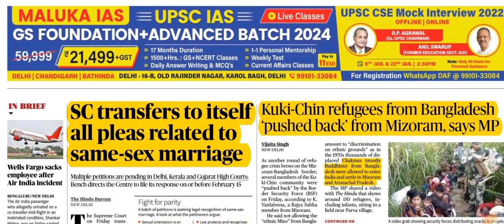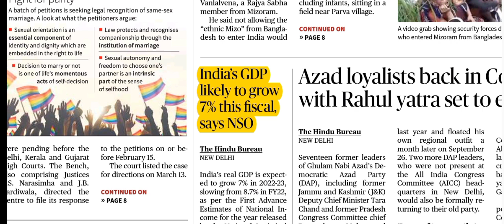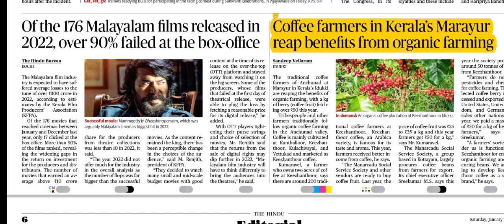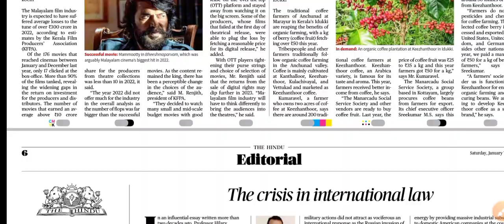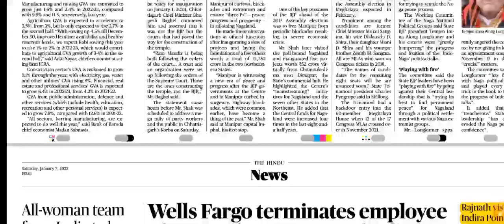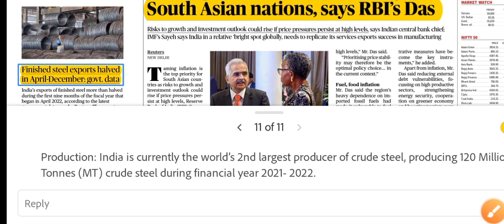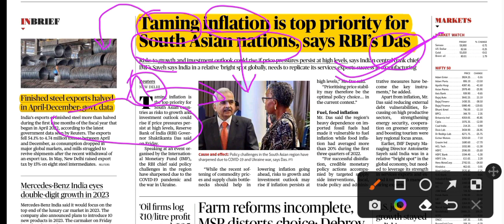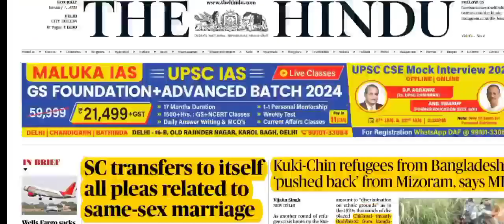THE HINDU Analysis 7 January 2023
your suggestions and comments are most welcome. please write us your feedback.